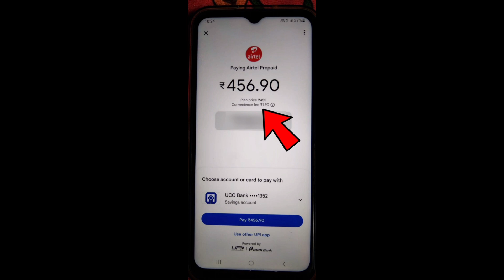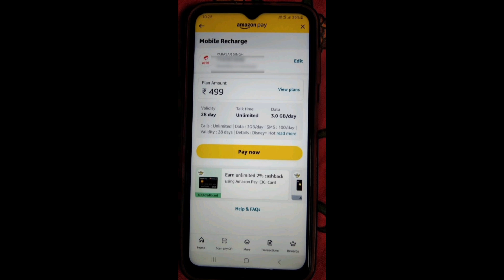Upi Payment App से मोबाइल रिचार्ज में देना होगा Extra Charges || Upi Payment New Update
Hi दोस्तों कैसे हो आप आज के इस वीडियो में बताया गया है कि  जो Upi Payment App है उसमे अगर आप मोबाइल रिचार्ज करते है तो तो extra Charges देना होगा इसलिए वीडियो को लास्ट तक देखे पसंद आए तो Like share करना ना भूले.

Tata Play Channel Selection Kaise Kare | सब Doubt इस वीडियो में clear 2023